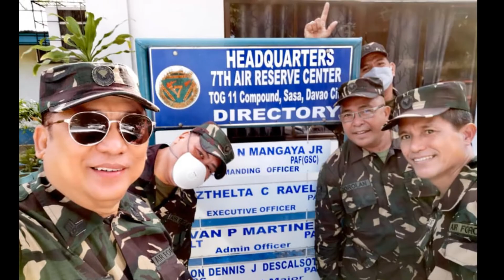Class Masidtalas 2021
PAF CLASS MASIDTALAS RESERVIST 2021